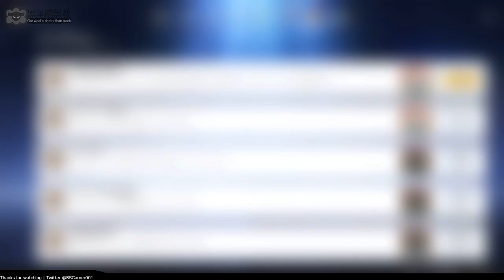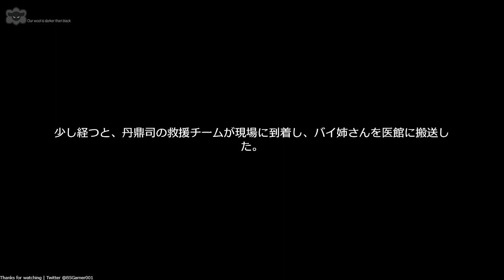【崩壊スターレイル】ストーリーを楽しむ39 いろいろクエストを消化してゆく！【HonKai Star Rail】